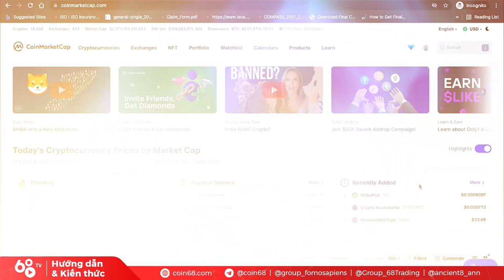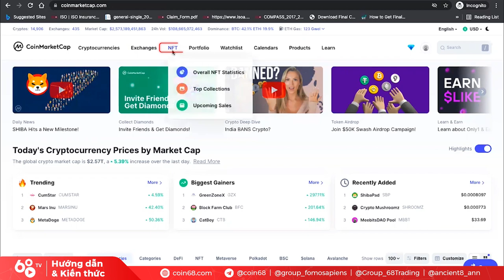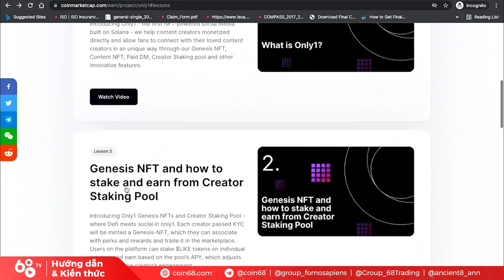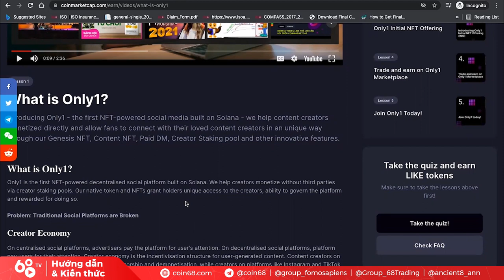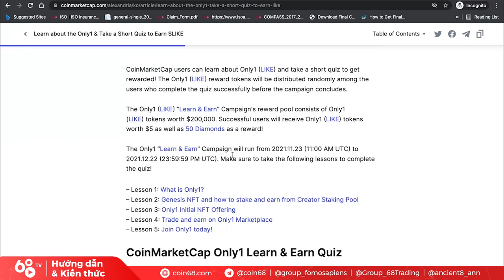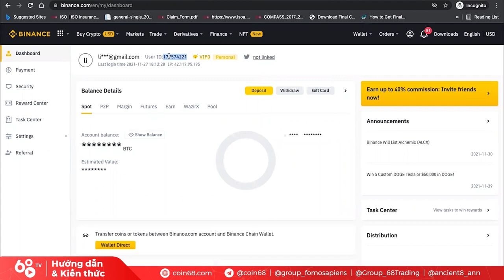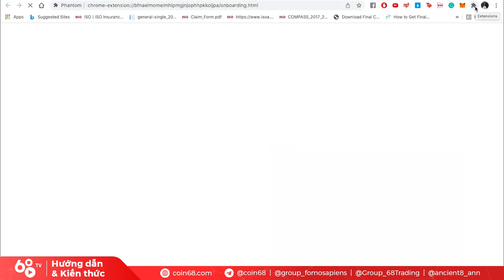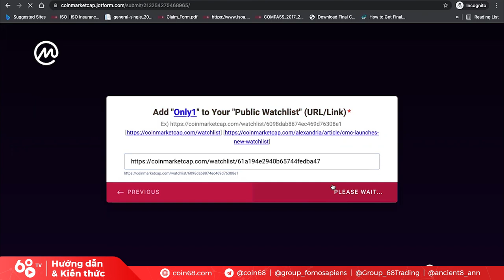Xem video "lụm" tiền cùng CoinMarketCap - Trải nghiệm tính năng Learn & Earn của Only1 trên CMC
Bên cạnh việc cung cấp toàn diện thông tin về các dự án tiền mã hóa, CoinMarketCap còn có rất nhiều tính năng hay ho để giúp người mới vừa có thêm kiến thức về thị trường, vừa có cơ hội nhận airdrop.

Trong video ngày hôm nay, hãy cùng Coin68 trải nghiệm tính năng Learn & Earn của CoinMarketCap, và biết đâu bạn có thể tìm được những dự án khá "ngon lành" từ việc skin in the game này!

Hãy cùng bắt đầu nhé!

0:00 Giới thiệu về CoinMarketCap
3:00 Giới thiệu về tính năng Learn & Earn
5:00 Trải nghiệm Learn & Earn với dự án Only1
8:25 Cách làm bài Quiz và điền các thông tin cần thiết